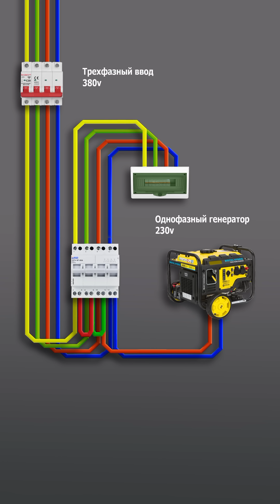Однофазный генератор в трехфазной сети. Как подключить однофазный генератор на три фазы.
Часто к трехфазной сети подключают однофазный генератор. Но, как подключить однофазный генератор на три фазы, чтобы обеспечить безопасность и комфорт? Все достаточно просто. Посмотрите видео и узнаете, как подключить генератор 220 к сети 380 правильно. Электрик Хрьков

Постигайте электрику на моем канале.